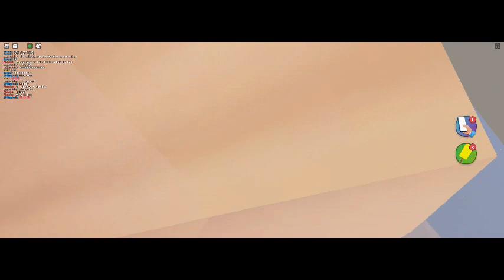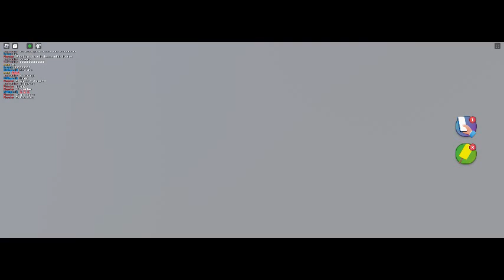smashing a girl 🥵🥵🥵🥵🥵🥵🥵 and also being her fake boyfriend